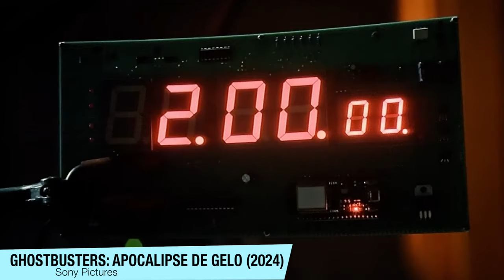Ghostbusters: Apocalipse de Gelo é um CAÇA NIQUEL DA SONY um filme SEM PROPÓSITO! | Critica + FINAL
Ghostbusters: Apocalipse de Gelo chegou nos cinemas, e aqui está um vídeo sem e com spoilers falando dele.

Sinopse: A família Spengler retorna ao icônico quartel de Nova York, onde os Caça-Fantasmas originais atuaram em seus anos de glória. Quando a descoberta de um artefato antigo desencadeia uma força maligna, novos e antigos Caça-Fantasmas precisam se unir para proteger seu lar e salvar o mundo de uma segunda era glacial.

Sumário:
00:00 - Introdução
00:40 - Critica (Sem Spoilers)
07:27 - FINAL EXPLICADO